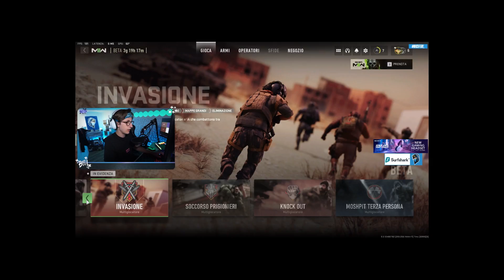LA BETA DI COD MODERN WARFARE 2 É QUI...